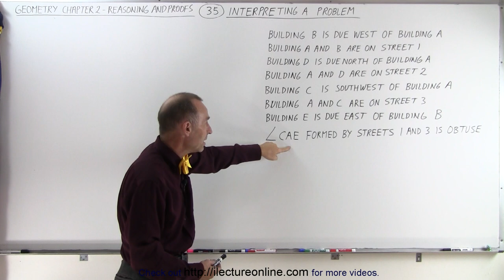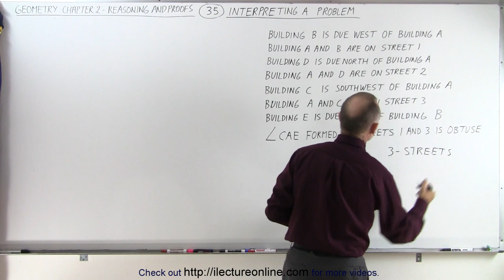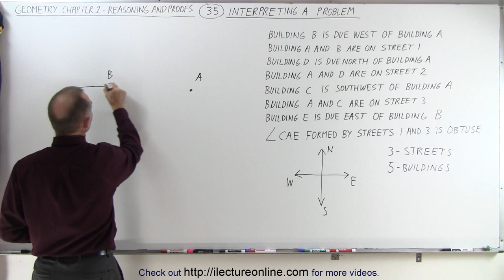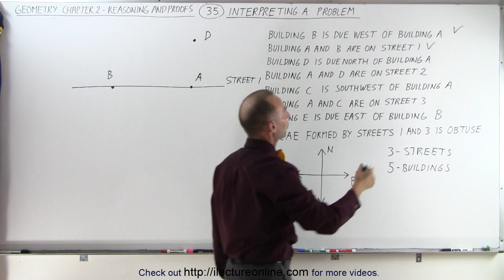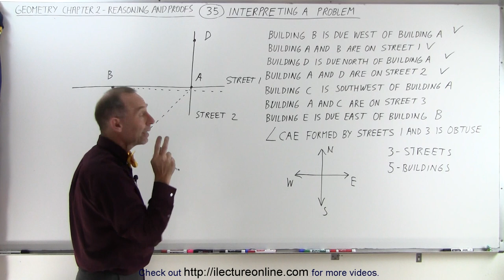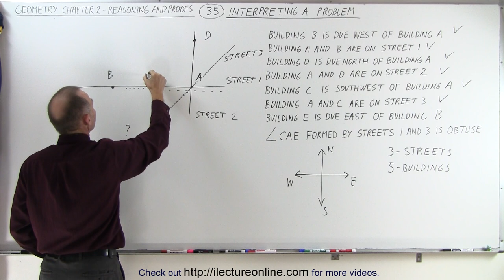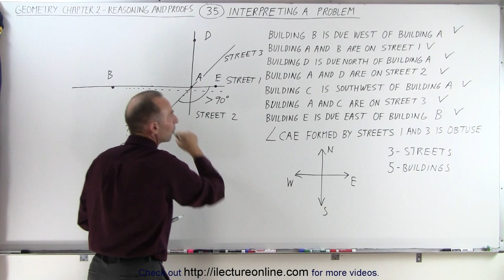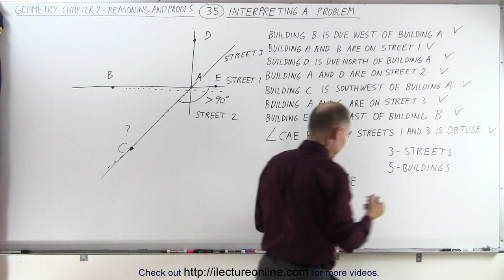Geometry - Ch. 2: Reasoning and Proofs (35 of 46) How to Interpret a Problem?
In this video I will interpret a problem given the following: building B is due West of building A, building A and B are on Street 1, Building D is due North of building A, building A and D are on Street 2, building C is Southwest of building A, building A and C are on Street 3, building F is due East of building B, and angle(CAE) formed by streets 1 and 3 is obtuse.